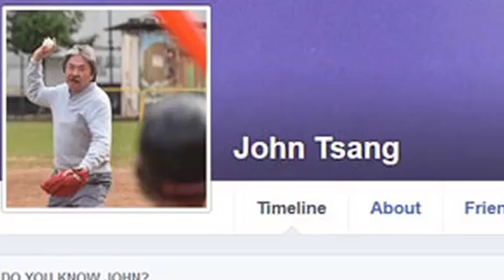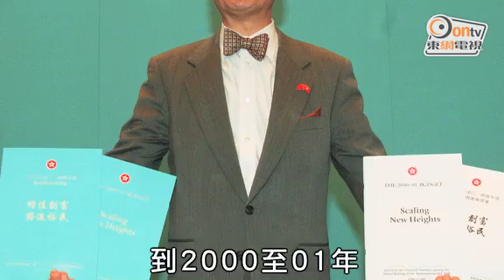預算案封面顏色大不同 貪曾最浮誇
回顧97年以來的18份財政預算案演詞，就以「貪曾」前特首曾蔭權爵士擔任財政司司長時的，用色及封面設計最浮誇。